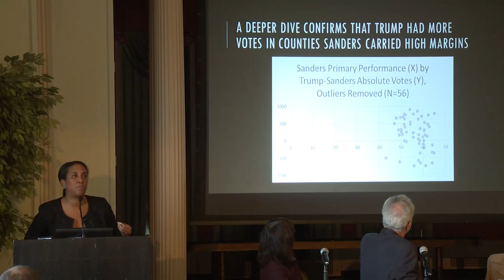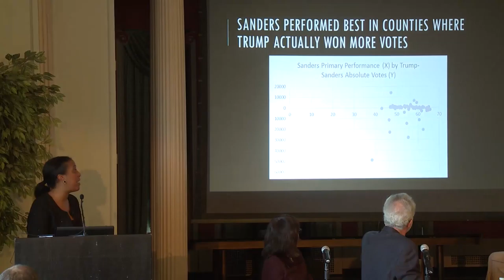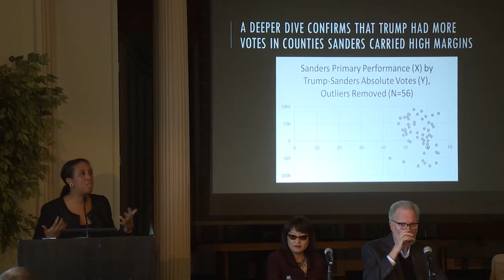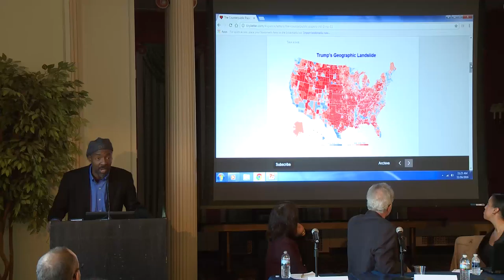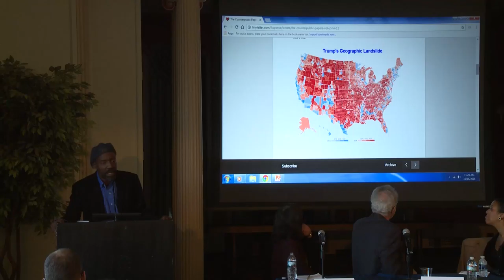The Enduring Significance of Jesse Jackson for President panel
Andra Gillespie, Leah Wright Rigueur, Lester Spence, Jerry Austin, and moderator Ann Lin talk about the impact of Reverend Jackson's run for president. November, 2016.